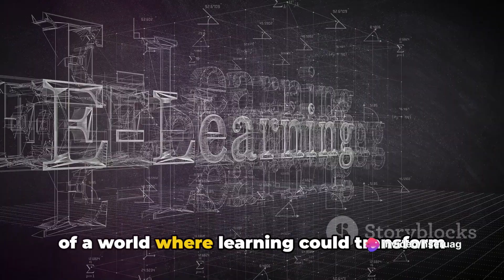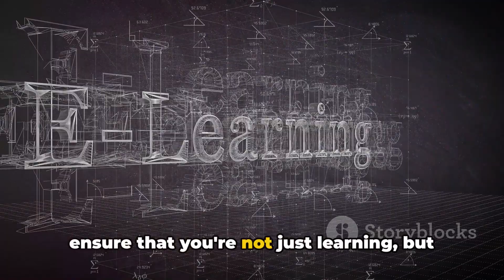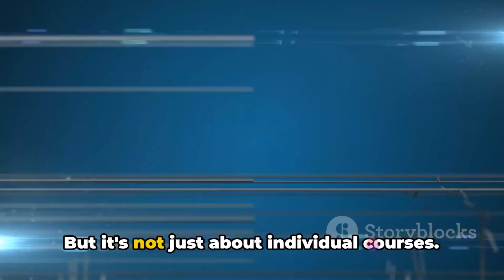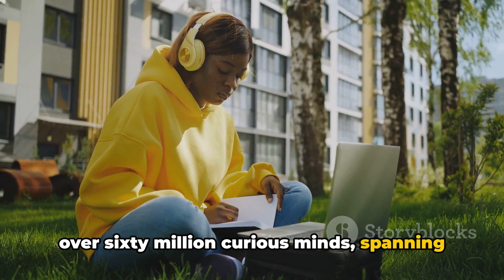Coursera: Your Gateway to World-Class Learning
In this video, we delve into the endless learning possibilities that Coursera provides. From diverse course options to flexible scheduling, Coursera opens up a world of knowledge right at your fingertips. Discover how you can enhance your skills, advance your career, and broaden your horizons with Coursera's online courses. Join us as we explore the benefits and advantages of learning through Coursera.

OUTLINE:

00:00:00 Engaging the Audience with a Thought-Provoking Question
00:00:30 Introduction to Coursera
00:01:26 Coursera's Offerings
00:03:34 Coursera's Impact and Closing Remarks